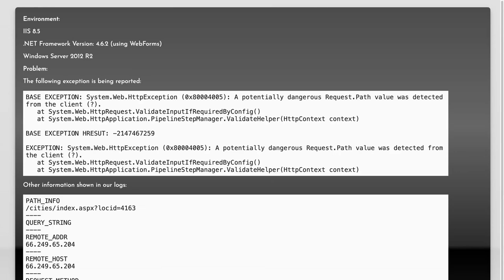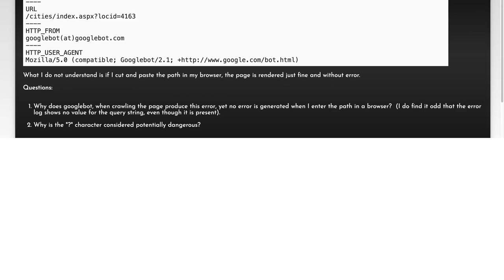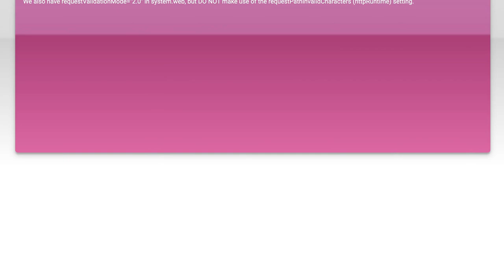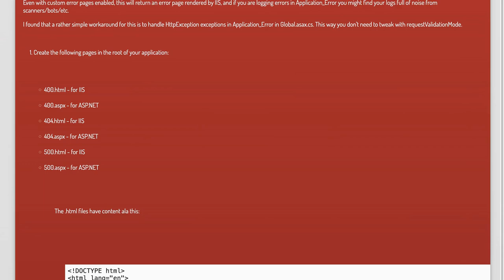A potentially dangerous Request.Path value was detected from the client (?)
c#: A potentially dangerous Request.Path value was detected from the client (?)

Related to: c#, asp.net, iis